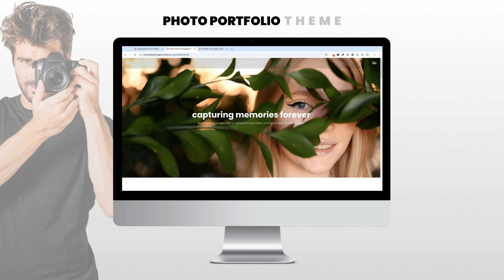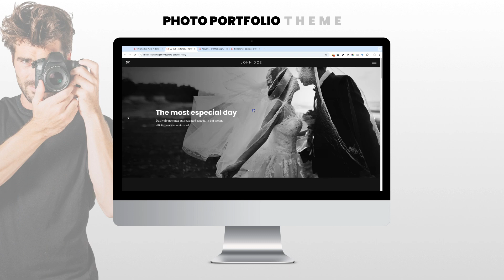Divi Photography Theme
📸 Discover the Ultimate Photography Portfolio Theme for Divi! 🎨

Are you a photographer looking to showcase your work on the Internet with elegance and style? Introducing the "Divi Photography Portfolio Theme" theme, your perfect companion for creating stunning photography portfolios and professional websites.

🌟 Key Features:

- Sleek and Modern Design: Designed to impress with its clean, contemporary aesthetic.
- Customizable Layouts: 8 Home, 5 Portfolio, 2 Video Gallery, 8 project templates... More than 20 pages
Portfolio Showcase: Present your work with multiple gallery options with the plugin pro "Divi Grid Portfolio". It is Included with the theme.
Easy Integration: Seamlessly integrates with Divi Builder for effortless customization.

🔥 Why Choose "Divi Photography Portfolio"? Whether you're a freelance photographer, wedding photographer, or creative professional, this theme empowers you to create a captivating online presence that stands out.

✅ Lifetime support
✅ Lifetime updates